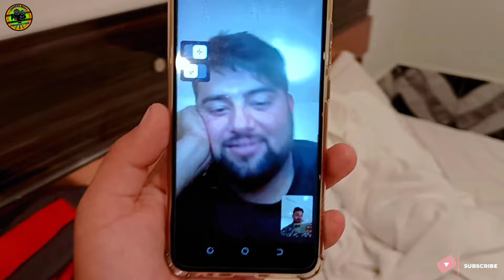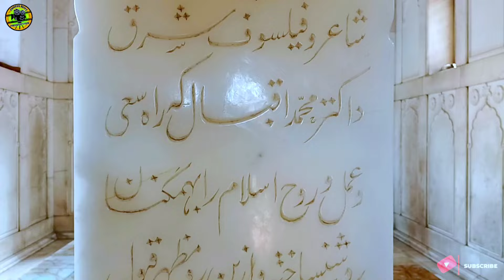Lahore Vlog with Friends | Chachi Boys | vlog no 6